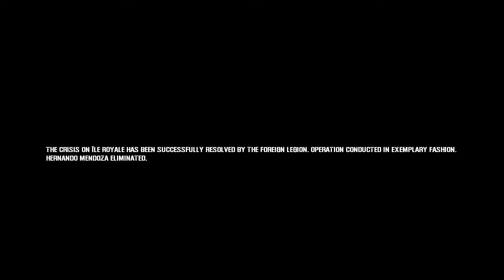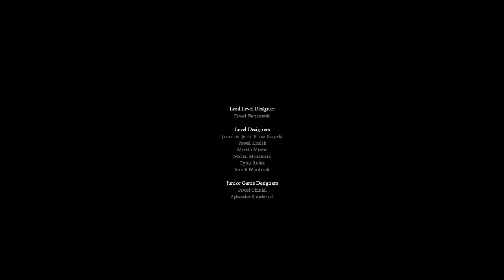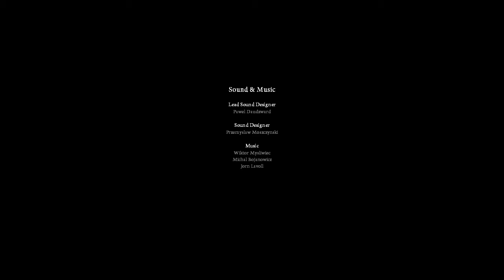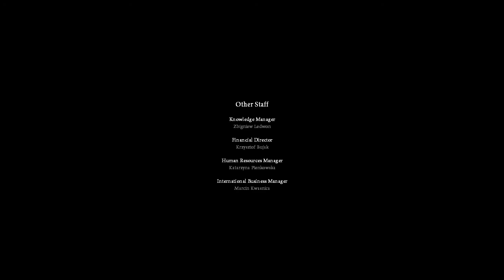Code of Honor 2: Conspiracy Island FINAL Mision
Bueno Aqui la Ultima Parte del Juego Code of Honor 2: Conspiracy Island